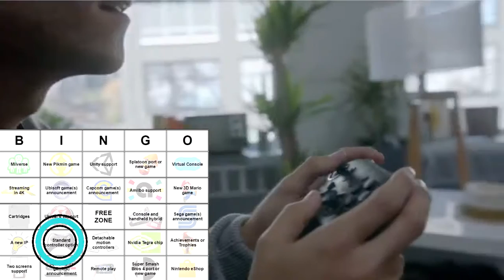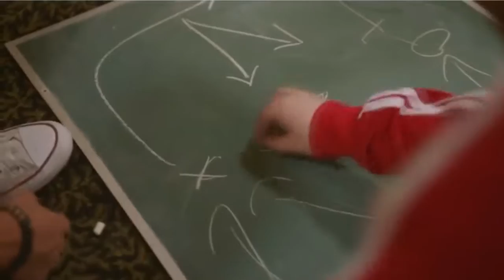Nintendo Switch Announcement - Hype Train Live